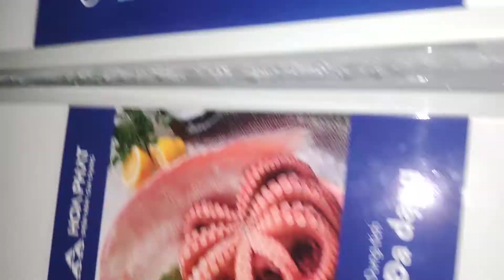kiểm tra sửa chữa đồ điện(3)